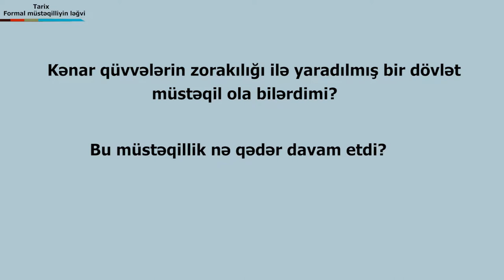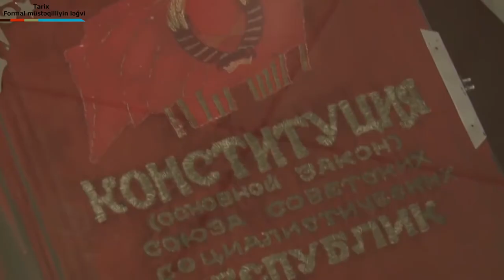Tarix - Formal müstəqilliyin ləğvi-